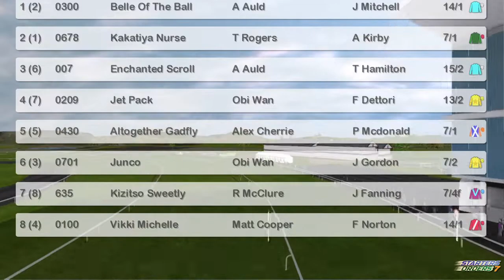FR WK5 R13 Fosters Gold Nursery